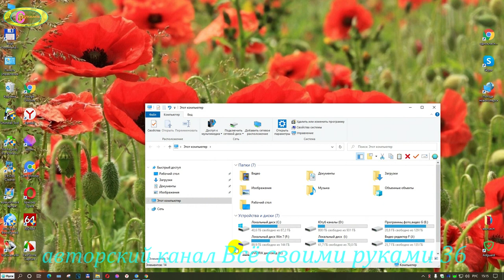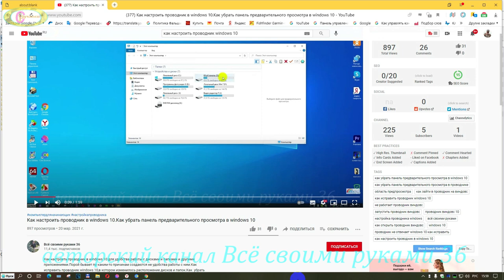Почему не отображаются локальные диски в проводнике windows 10.Настройка проводника windows 10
Как настроить проводник в windows 10 для удобства работы, что бы при открытии было видно расположение локальных дисков.Почему не отображаются локальные диски в проводнике windows 10 при запуске его и только при нажатии этот компьютер открываются они.Порой бывает по каким-то причинам создаются не удобства работы с ним.Как исправить проводник windows 10,в котором не отображается расположение локальных дисков смотрим видео. При новом запуске проводника windows 10 снова появляются папки быстрого доступа,а отображение локальных дисков нет.Начинаем исправлять эту ошибку. Открываем проводник, правой клавиши мыши нажимаем вкладку Быстрый доступ,Параметры и в окошке "Открыть проводник для" выбераем Этот компьютер,применить,Окей.Вот так легко можно  исправить проводник windows 10 для удобства работы с ним.Вот и всё,что необходимо знать как исправить проводник windows 10 ,если не отображаются локальные диски при открытии его.